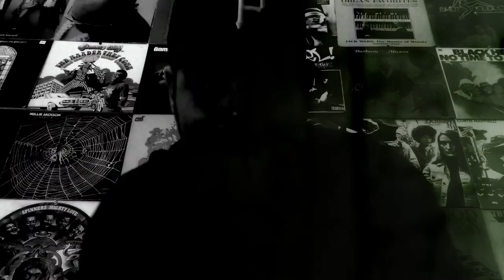Bad Habit - Snakes [(Official)]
Black Flowers In October EP